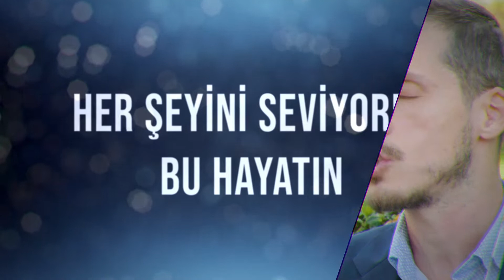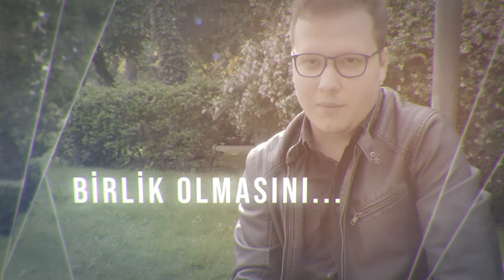Düşük Proteinli Yaşam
Kahraman annelerden sonra, sıra kahraman gençlerimizde! PKU Aile Derneğinin önderliğinde gerçekleştirdiğimiz projemize, gençlerle devam ediyoruz. Yaşamlarını / deneyimlerini paylaşan kahraman gençlerimize teşekkür ediyor, Nestle - Vitaflo olarak onun zaman destekliyor ve başarılar diliyoruz.